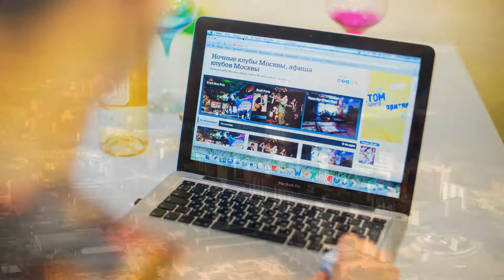Slideshow 140606 Olga & Nikita LoveStory